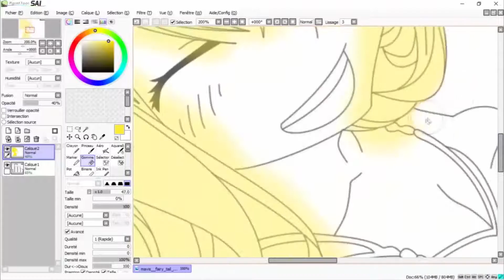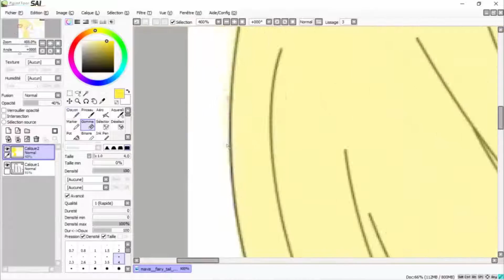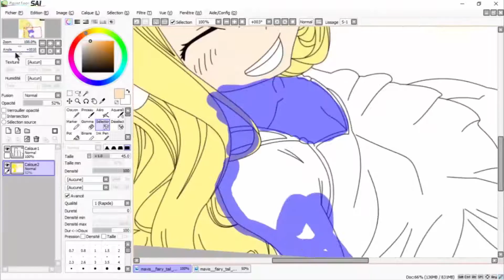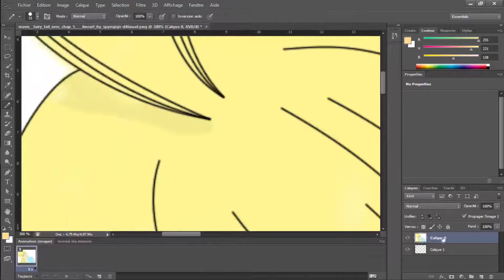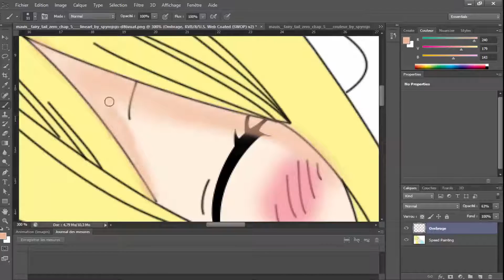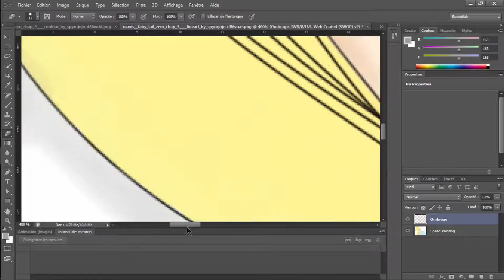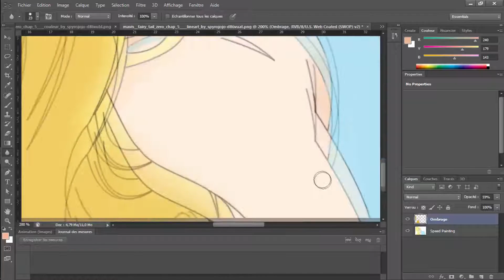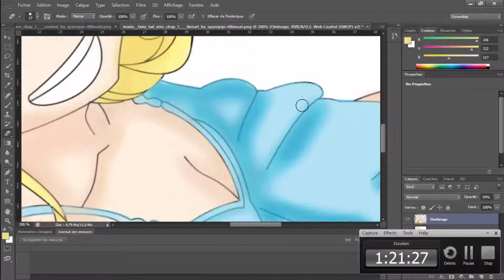Speed Painting | Fairy Tail Mavis Vermillion [60FPS]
Speed painting réalisé par Lord en 1h35!

▬▬▬▬● Nous suivre●▬▬▬▬